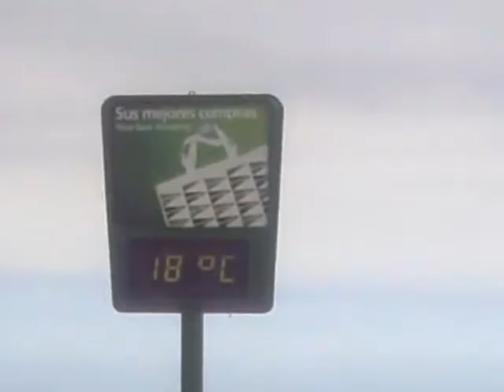PASEO A MASPALOMAS